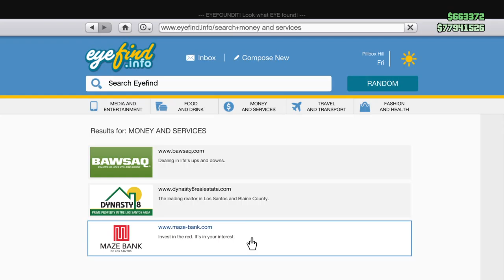GTA online - Rehash! ACT (III) 43